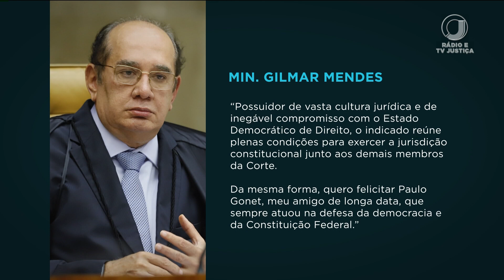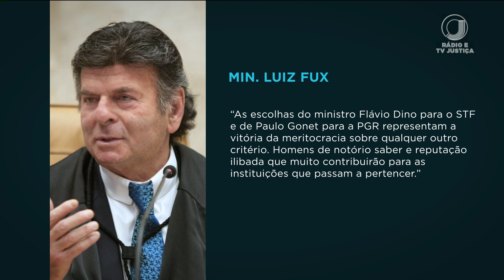📺 JJ2 – Presidente Lula indica Flávio Dino para ocupar a vaga no STF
O presidente também escolheu o procurador Paulo Gonet para o cargo de procurador-geral da República. As duas indicações serão enviadas ao Senado Federal.